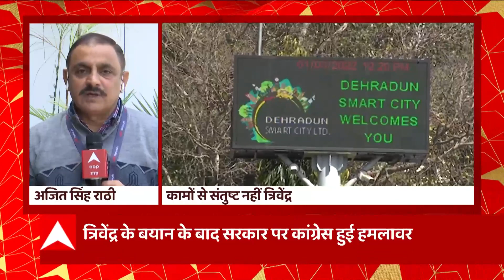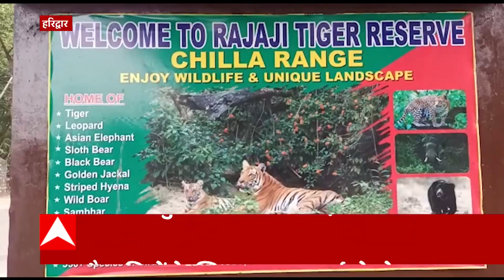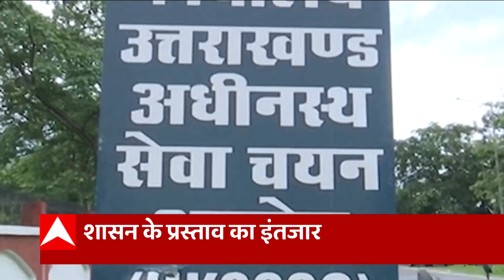Breaking News : Dehradun Smart City के कामों को लेकर Trivendra Rawat का बड़ा बयान | Uttarakhand News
देहरादून स्मार्ट सिटी के कामों को लेकर त्रिवेंद्र रावत का बयान... स्मार्ट सिटी निर्माण कामों की प्रगति को बताया निराशाजनक... पहले स्मार्ट सिटी का काम बहुत अच्छे से चल रहा था-त्रिवेंद्र... बार-बार स्मार्ट सिटी के CEO बदलना ठीक नहीं-त्रिवेंद्र... उधर रायपुर से विधायक उमेश शर्मा काऊ का भी कहना है कि स्मार्ट सिटी के काम काफी धीमी रफ्तार से चल रहे हैं, जिससे आम लोगों की परेशानी हो रही है... स्मार्ट सिटी को लेकर धर्मपुर से विधायक विनोद चमोली का बयान... स्मार्ट सिटी को लेकर विनोद चमोली ने भी जताई नाराजगी... त्रिवेंद्र रावत के बयान के बाद कांग्रेस, भाजपा सरकार पर हमलावर हो गई है. कांग्रेस का आरोप है कि ना तो त्रिवेंद्र रावत के कार्यकाल में और ना ही किसी और सीएम कार्यकाल में ही दून में कोई बड़ा काम हुआ है...